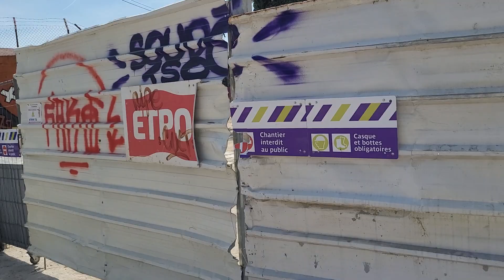Incendie d'entrepôt à Aubervilliers. 30/05/2023. Partie 2.